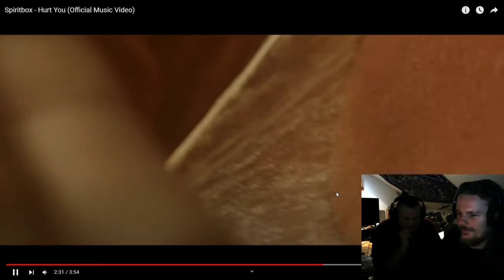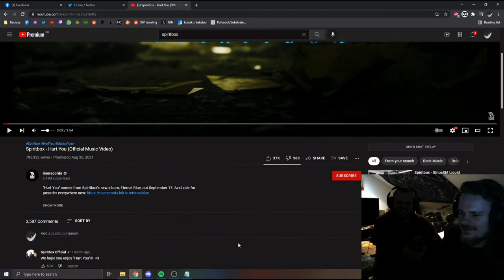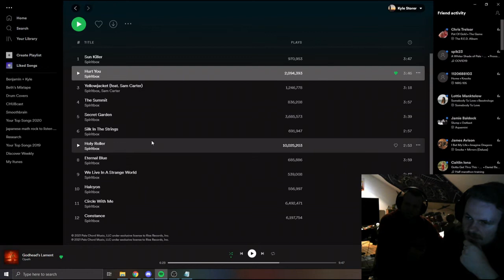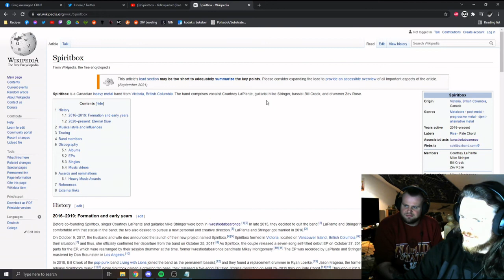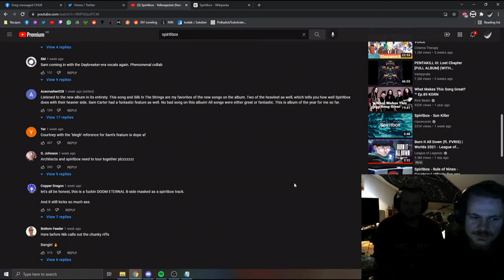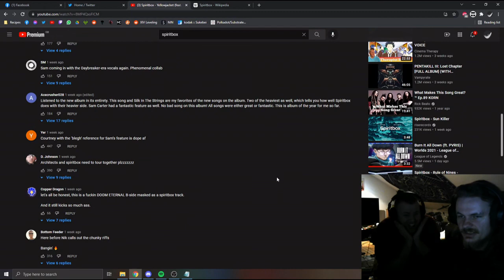Metal Band Reacts to SPIRITBOX - HURT YOU and YELLOWJACKET (ALBUM OF THE YEAR?) | CHUB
Both bops, so psyched to listen to the rest!

Brighton based rock/metal/punk/whatever the f*** they feel like band CHUB have been kicking about since February 2020.  Just another group of centre-left white boys angry about politics, social issues and the environment... But damn does it kick ass.
•New tracks
•CHUB Cast, our book-club style album review show where YOU get a say
•Behind the scenes rehearsal and recording BS
•And covers, reactions and whatever the hell else we feel like uploading!